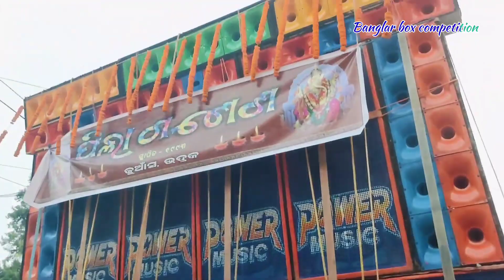power music যেখানে চলে সেখানে ভূমিকম্প হয় ! power music speaker check ? box competition 2023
নমস্কার বন্ধুরা purba medinipur all setup box competition ! road show box competition ? new setup tasting and all setup speaker check video এই চ্যানেলে দেখতে পাবেন

Your quaries👇

power music
power music song
power music competition
power music dj song
power music gaan
dj power music speaker check
power music sound check
power music full setup
speaker check music
power music competition song
power music speaker check song
power music speaker check 2023
power music speaker check dj song
power music speaker check video
power music speaker check dialogue
power music speaker check nagin song
power music speaker check dj
power music speaker check boss boss
power music speaker check competition
power music new speaker check
box competition
box competition 2023
box competition 2023 live
box competition 2023 belpahari
box championship 2023
box tournament 2023
udbadal box competition 2023
deulihat box competition 2023
parit box competition 2023
chapatala box competition 2023
bhawanichak box competition 2023
nalua box competition 2023
kalinagar box competition 2023
egra box competition 2023
odisha box competition 2023
balpahari box competition 2023
Banglar box competition

@Banglar box competition